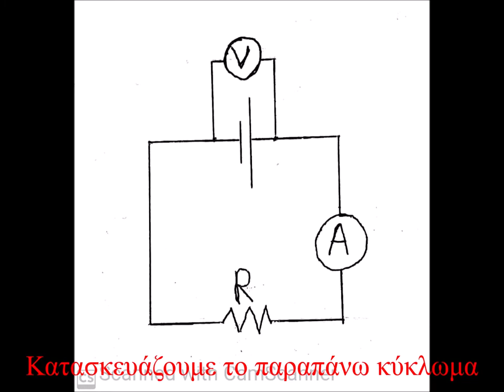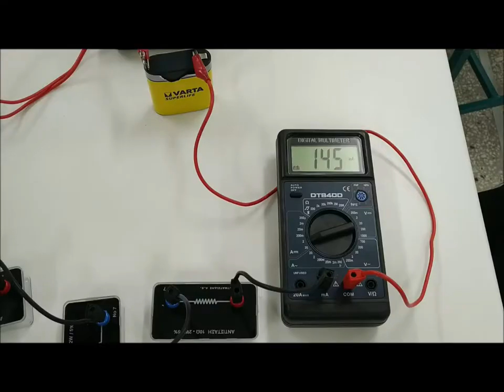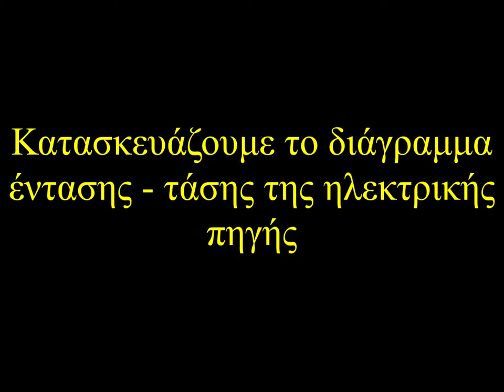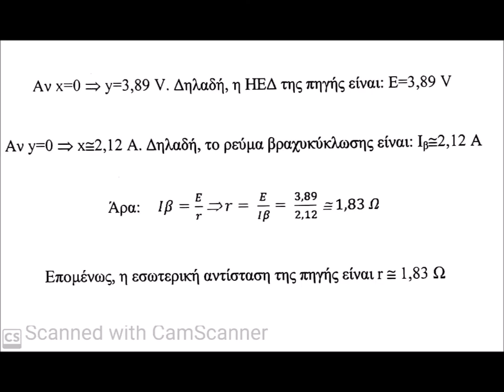Μελέτη χαρακτηριστικής καμπύλης ηλεκτρικής πηγής - ΕΚΦΕ Κιλκίς